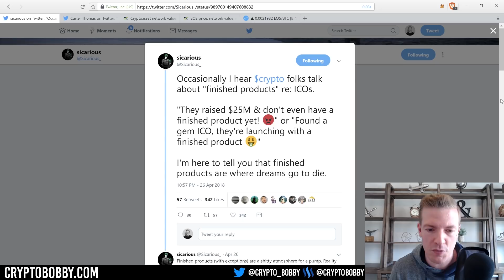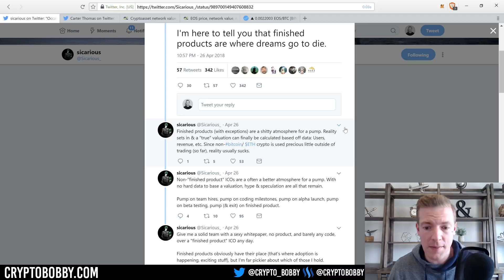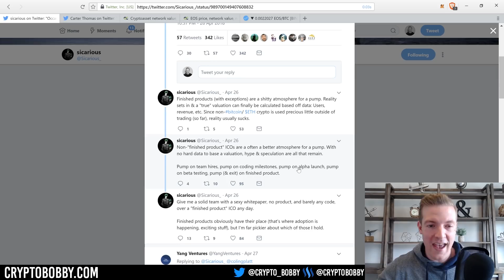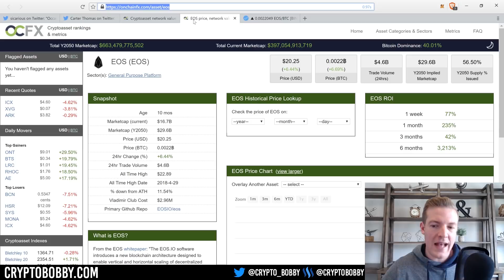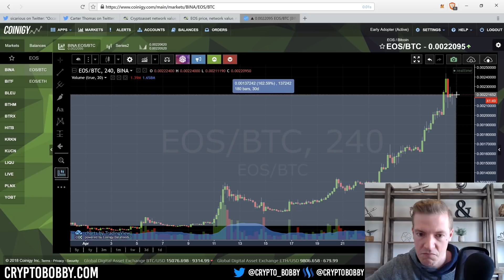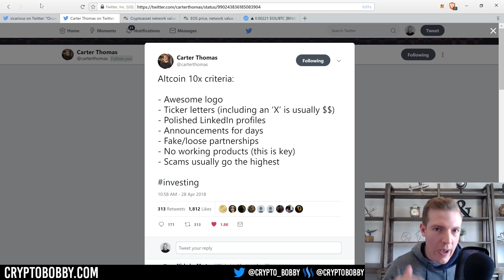The Formula for Crypto Pumps is Counter-intuitive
When investing in cryptocurrency, you'd think that the projects with the most adoption and usable products might perform the best. That's where you might be surprised to find out that the projects WITHOUT a usable product, that trade almost exclusively on speculation are often the best bets. Let's talk about two tweets, one from Sicarious and the other from Carter Thomas of Coin Mastery, that demonstrate this subject almost perfectly.

Secure your Crypto with a Ledger Nano S:
Amazon